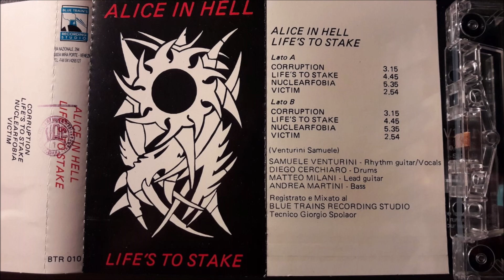Alice in Hell - Life's to Stake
Demo del 1993 degli Alice in Hell (poi rinominati Flash Terrorist)

Samuele Venturini - vocals/rhythm guitar
Diego Cerchiaro - drums
Matteo Milani - lead guitar
Andrea Martini - bass

TRACKLIST:
- Corruption 0:00
- Life's to Stake 3:18
- Nuclearfobia 8:14
- Victim 14:08

Tutti i pezzi di Samuele Venturini